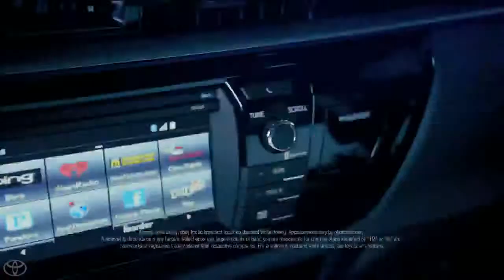The Encounter feat AZIATIX 2014 Toyota Corolla